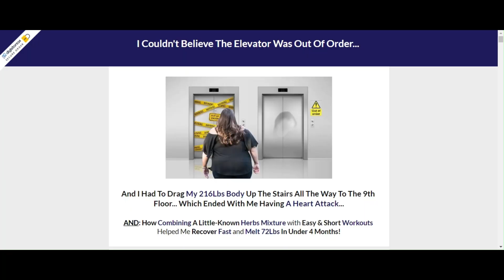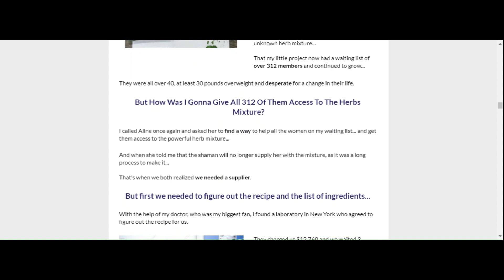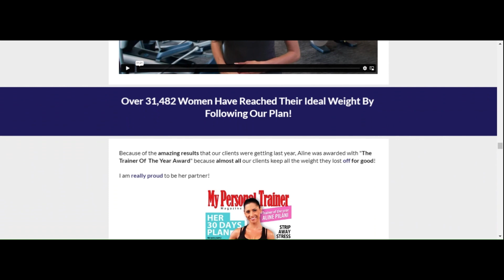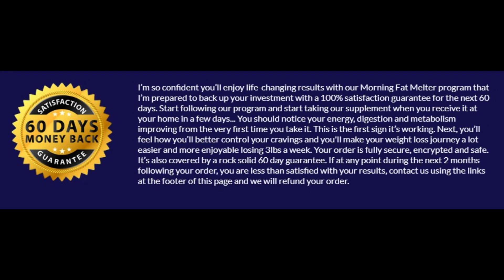|MORNING FAT MELTER| Morning Fat Melter Program - Morning Fat Melter works? TRUE HISTORY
DESCRIÇÃO
Morning Fat Melter® - MacAfee SECURE®

Hi, I'm Anne. I am a working woman, a housewife, a married woman, and the mother of Charlie and little Olivia.

And if you've come this far because you're tired of trying all sorts of ways to lose weight and not succeeding, if your clothes don't fit anymore, if you feel ashamed when you look in the mirror, just like me, stay with me until the end of this video, because if you're thinking of buying the MORNING FAT MELTER, to help you lose weight, you need to hear my account as a client of this program.

Well, I recorded this video because I know the battles we face every day, and briefly I want to bring up the following questions:

But what is MORNING FAT MELTER?
Created by Aleene Palani, it is a realistic program that will help you lose weight, without absurd promises.

Does MORNING FAT MELTER really work?
Okay, I will tell you my experience, and yes, the MORNING FAT MELTER does work. I can say that my results are quite satisfactory, I still continue with the treatment, and in a few months, I'll post a new video with my before and after, because I'm in the 3 months treatment.

And if you purchase the product, what will you have access to with this program?
You will have training videos and nutritional videos to get the best possible results, combining physical activity with a healthier diet, but without all that suffering, and you will also be evaluated with stars, to show how your performance is.

Just like me, you will receive at your home the supplement that is a 100% natural product, and that will not bring risks to your health. It will speed up your metabolism, increasing your caloric expenditure and decreasing the desire for sweets and fatty foods, increasing your energy level, and accelerating your weight loss. I confess to you, even my mood has improved a lot!

Now imagine losing weight without having to follow extremely restrictive diets, without being stressed, without having to count calories or do anything crazy. I am loving my treatment.

My supplement came with 60 capsules, to take two a day, every day, from Sunday to Sunday, because only by following the correct instructions of use of the supplement, I had the first results in my body, and if you also want to test, you will certainly notice the difference already in the first month, even if it is still small.

And one of the many benefits of MORNING FAT MELTER is the improvement in the functioning of the digestive system, making better use of the nutrients from food and providing more energy to the body, an important ally in weight loss.

A friend of mine from work had been on the treatment for 2 months, and I was surprised with her evolution. She advised me to follow this program, and even indicated a link where I could buy it safely and with an excellent discount, I left two places in the description of this video. And the best of all, that I would have a 60-day money back guarantee in case I was not satisfied with my results.

But as I told you, my results are good, and I intend to stick with the program. My only regret is that I didn't get to know you sooner. And honestly, if I were you, I wouldn't wait another day to make this decision.